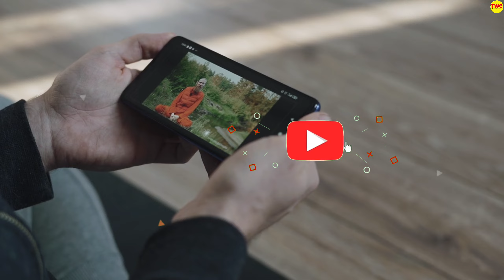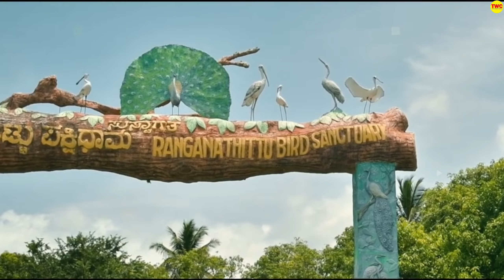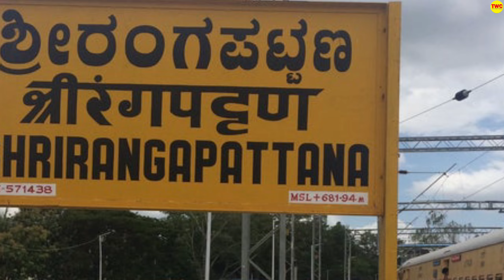मैसूर में घूमने लायक 15 सबसे अच्छे स्थान || Top 15 Places to Visit In Mysore City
Hello friends,
                    Tho Sabse Pehle Aap sabhi ka swagat hai hmare is youtube Channel Travel With Chandan Me. Tho Aaj  ki is video me ham Mysore ke top 15 Tourist Attractions ke bare me Janne wale hai.To Please iss video ko pura last tk dekhiyega aur isi tarah Travel se related video dekhane ke liye hmare is youtube channel Travel with chandan ko Subscribe kar lijiyega.

Is video me use kiye gye sbhi video clip ka credit iske original content owner ko jata hai . Is video me Other Owner ka clip Isliye use kiya gya ha taki video ko shi Tarike Se Explain Kiya ja Sake.

Aap sbhi ka Ek bar Phir Se dhanyawad